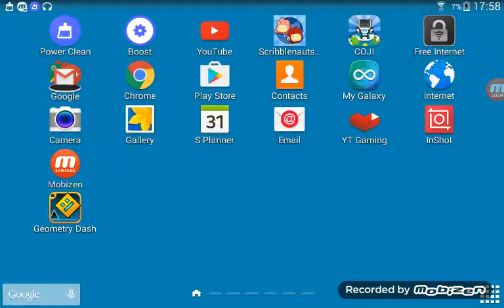Geometry Dash Mix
OMG I CAN FINALLY DO VIDS ON THE SCREEN YEEEEEAAAAA